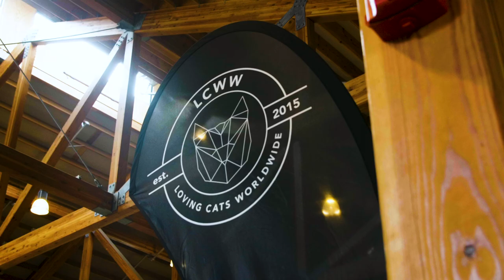All About Cats 🐈🐈🐈 I Seattle (Puyallup) Cat Extravaganza & Rescue Awareness Event 2023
Hey cat lovers, in this video you'll see some "Pawsome" moments from the Seattle (Puyallup) Cat Extravaganza & Rescue Awareness Event!  Hope you enjoy the video 🐾🌟

“Prism” licensed via Music Vine: 4NCF2EZNZV7NORGK

😺 Discover the next cat extravaganza near you!